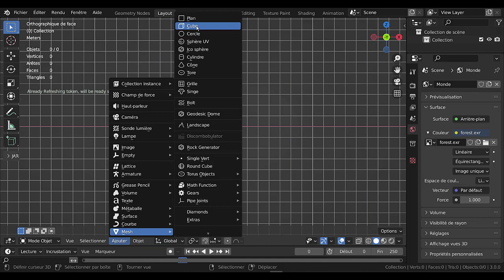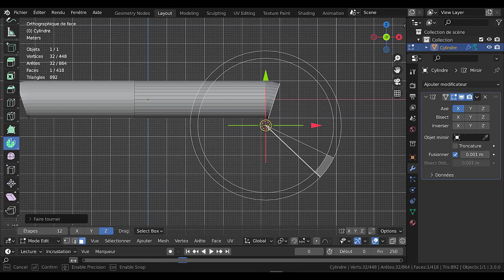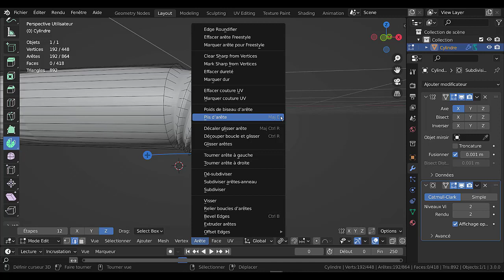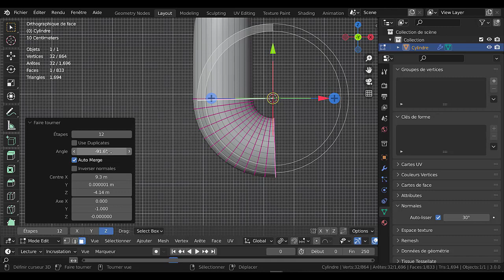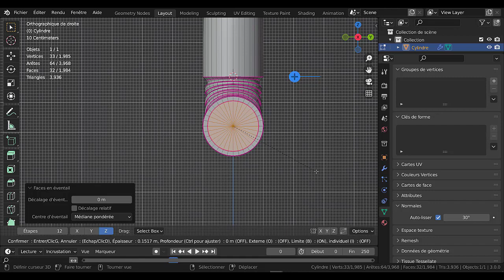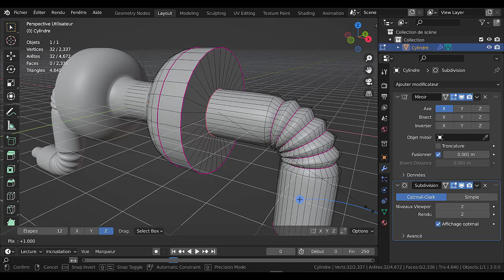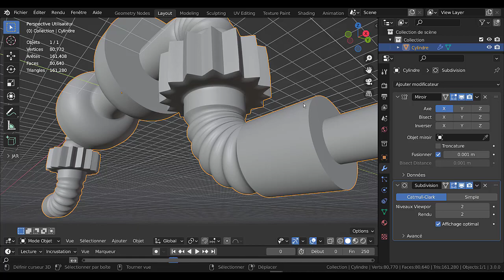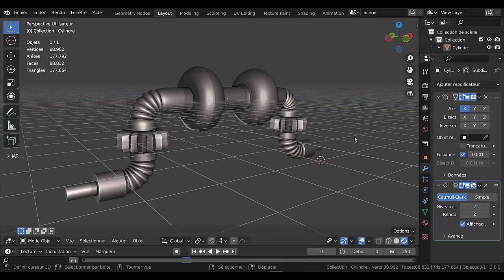Apprendre à modéliser avec blender de A Z ( exercice de modélisation) n°41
modéliser en utilisant les modificateur subdivision et miroir. Cet exercice est important pour une bonne utilisation de ces 2 modificateurs .